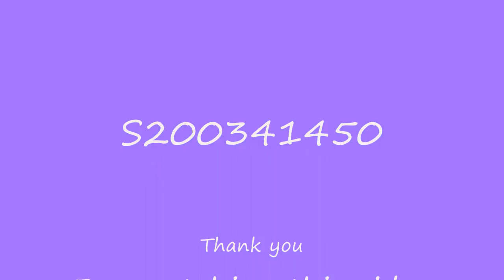Lovers In A Dream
tried different coloring style and I hope you can comment on what you think of it and if you liked what you saw maybe subscribe to me to show me some support :)